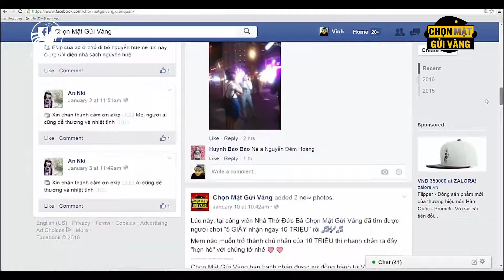Chọn Mặt Gửi Vàng - Người chơi điêu đứng vì.....Hoài Linh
Chọn Mặt Gửi Vàng - "5 GIÂY nhận ngay 10 TRIỆU".
Chọn Mặt Gửi Vàng là game show đơn giản, kịch tính, vui nhộn, không cần biết đáp án bạn vẫn là người thắng cuộc.
Chọn Mặt Gửi Vàng - Game show quốc tế hấp dẫn đã có mặt tại Việt Nam.